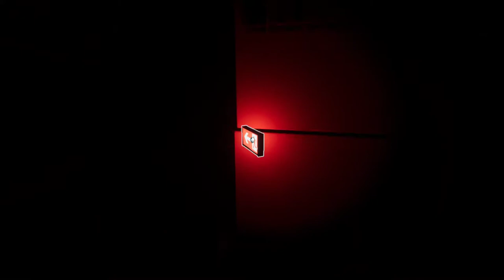[14] Secretsuche im Dunkeln || Superliminal (Blind) – Let’s Play